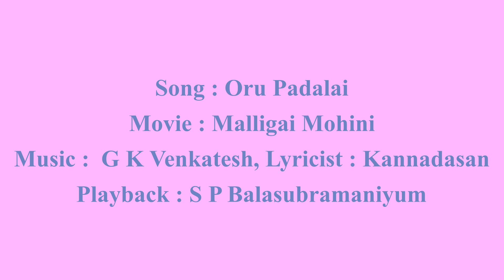# S P B Rare Hit 1979 - மல்லிகை மோஹினி - ஒரு பாடலை - Malligai Mohini - G K Venkatesh - Kannadasan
Genre : Tamil Film Songs
Year : 1979
Film : Malligai Mohini
Lyricist : Kannadasan
Playback : S P Balasunramaiyum

மல்லிகை மோஹினி
 ஒரு பாடலை
 இசை :  G K வெங்கடேஷ்
பாடல் : கண்ணதாசன்
பின்னணி : S P பாலசுப்ரமணியம்